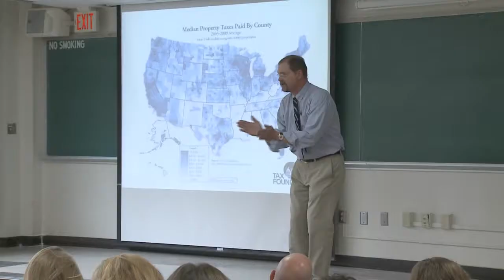Celebrating 125 years of CALS with Wisconsin Dairy Network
Thanks to the generosity of the Wisconsin Milk Marketing Board, this video about the UW-Madison College of Agricultural and Life Sciences airs on the following stations at the following times:
WAOW TV 9 - Wausau, Mondays 6:00-7:00 AM and Fridays 6:00-6:30 PM
WYOW TV 34 - Eagle River, Mondays 6:00-7:00 AM and Fridays 6:00-6:30 PM
WXOW TV 19 -- La Crosse, Tuesdays 6:00-6:30 AM
WQOW TV 18 - Eau Claire, Mondays 6:00-6:30 AM
WKOW TV 27 - Madison, Wednesdays 5:30-6:30 AM
WFRV TV 5 - Green Bay, Fridays 12:00-12:30 PM
WJMN TV 3 - Marquette, MI, Fridays 1:00-1:30 PM EST